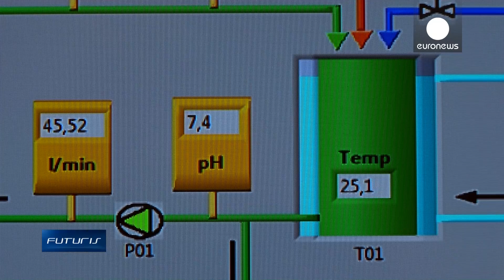Algae and Olives: Cleaning Water the Green Way - Futuris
Around 50 litres of drinking water are needed to clean 100 kilos of olives before they can be milled into olive oil. This causes the water to become full of pollutants and need long, complex and expensive treatment. But now researchers want to clean up the water the green way, using microalgae as their secret weapon.